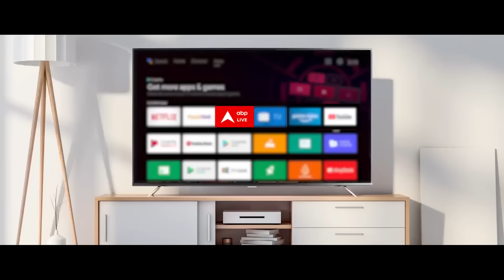First List of BJP Candidates: BJP की पहली लिस्ट में हो सकते हैं इन दिग्गजों के नाम | 2024 Election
चुनाव की तारीख के ऐलान से पहले ही आज बीजेपी अपने उम्मीदवारों के नाम का ऐलान कर सकती है. बीजेपी की पहली लिस्ट में कई दिग्गजों के नाम के साथ ही कुछ चौंकाने वाले चेहरे भी हो सकते हैं. देर रात तक चले मेगा मंथन के बाद अब चंद घंटों का इंतजार है. चंद घंटों बाद बीजेपी अपनी पहली लिस्ट जारी कर सकती है. बीजेपी की पहली लिस्ट में खासतौर पर उन सीटों पर फोकस रहने की चर्चा है जिनपर पार्टी 2019 में चुनाव हार गई थी. सूत्रों के मुताबिक इन सीटों पर पहली लिस्ट में उम्मीदवार घोषित कर बीजेपी चुनावी तैयारी को और मजबूत करना चाहती है.